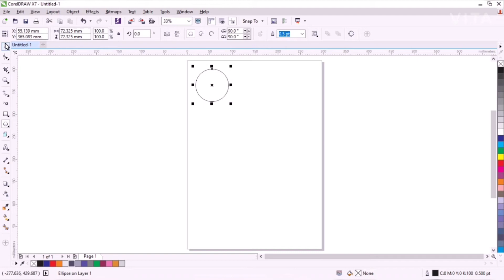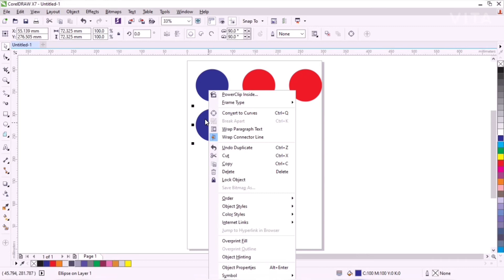How To Copy And Continue Object In CorelDraw X7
Process Of How To Copy And Continue Object In CorelDraw X7_

fashion design illustrations,
types of fashion illustration,
fashion illustration sketches,
fashion illustration techniques,
fashion illustration artists,
fashion illustration,
How do I copy an object property in CorelDraw?,
How do I rotate an object in Corel Draw x7?,
How do you copy multiple pages in Corel Draw?,
How do I change print area in Corel Draw x7?,
Shaping objects by attracting or pushing away nodes. ... Copying object properties, transformations, and effect, Continue Object In CorelDraw X7,
how to duplicate objects around a circle in corel draw,
corel duplicate object along path,
how to copy and paste text in coreldraw,
coreldraw copy rotate,
coreldraw 2019 duplicate settings,
coreldraw copy paste shortcut,
what do you mean by locking of objects in coreldraw,
how to copy logo in coreldraw,